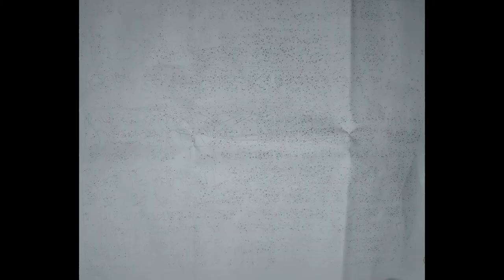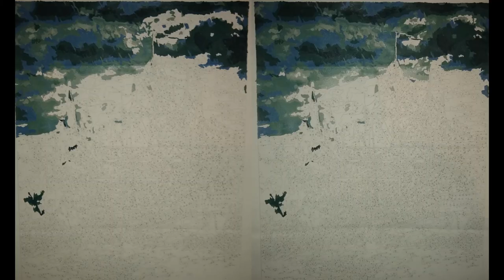Paint Ship with Cat pt 2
2nd part of a paint by numbers of a ship. Cat gives input.